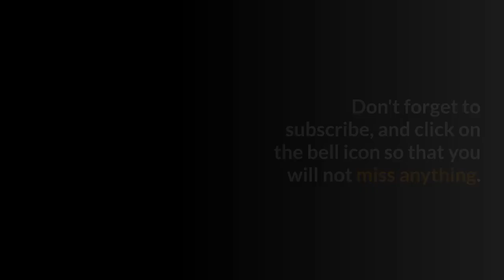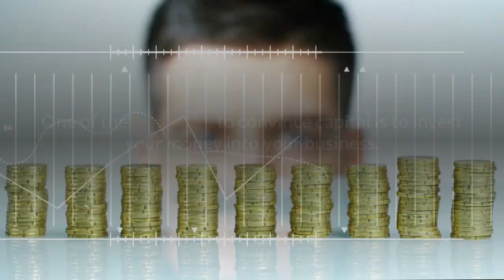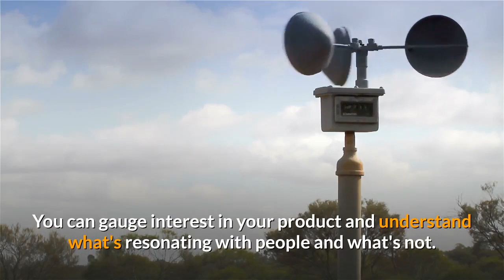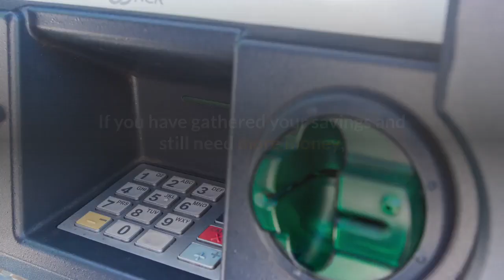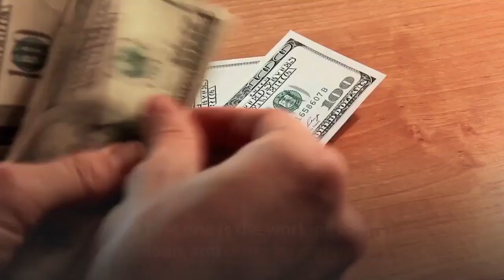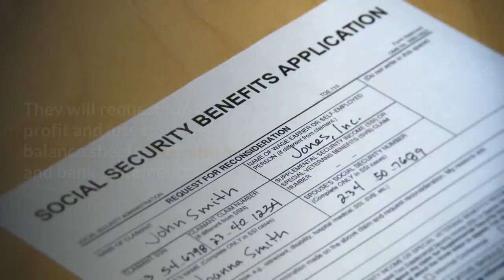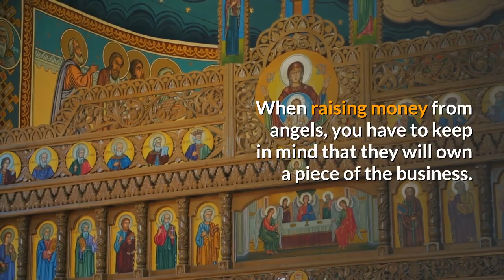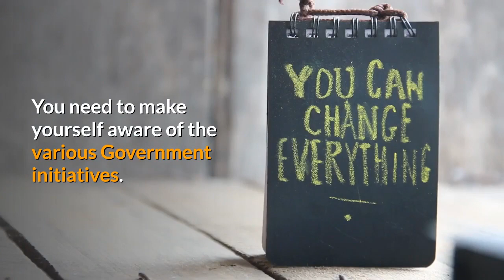HOW TO RAISE CAPITAL FOR YOUR BUSINESS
You will be able to know the costs of all the types of equipment and tools you would need and lots more. So once you estimate the money needed to launch your business, the subsequent step is to raise the money through obtaining loans from the bank, investors, or your households and friends. Here are some ways which you can use to raise capital for your business.